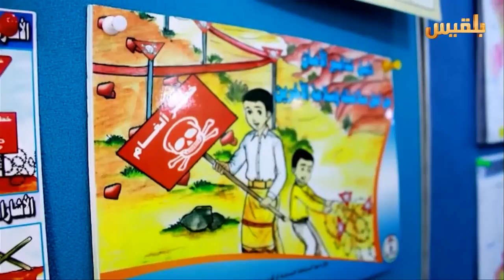أكثر من مليون و500 ألف طفل يعانون سوء التغذية | تقرير: شروق القاسمي